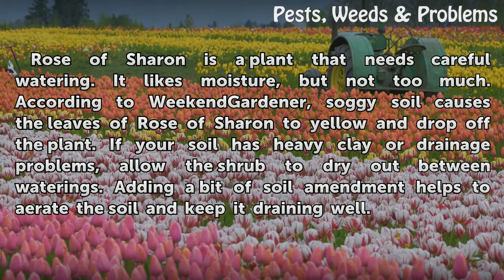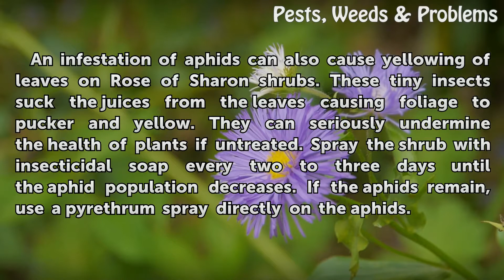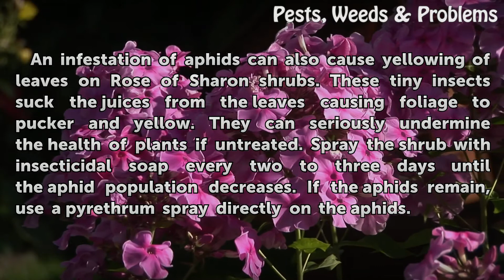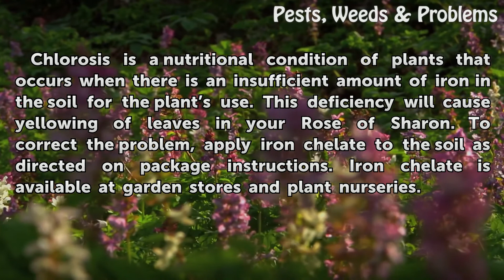Yellowing Leaves on My Rose of Sharon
Yellowing Leaves on My Rose of Sharon. Rose of Sharon, a variety of hibiscus, is a deciduous shrub that produces cup-shaped flowers in red, pink, blue, purple and white. Unlike many flowering shrubs, it blooms in late summer or early fall. It prefers a sunny location and well-drained soil and is a low-maintenance plant. If the leaves of your Rose...

Table of contents Yellowing Leaves on My Rose of Sharon
Overwatering 00:45
Leaf Spot 01:14
Aphids 01:45
Whiteflies 02:16
Chlorosis 02:42